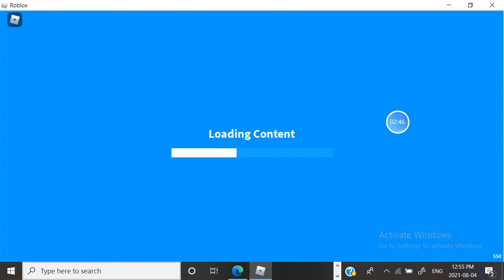Making Neon Butterfly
What pet should i next make neon tell me down at the comment